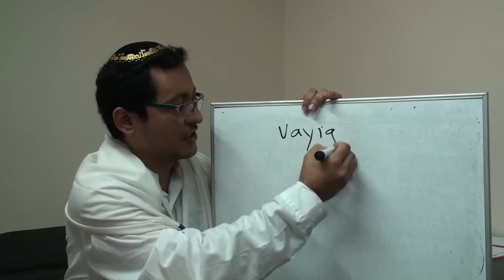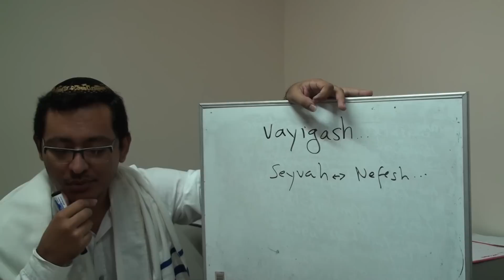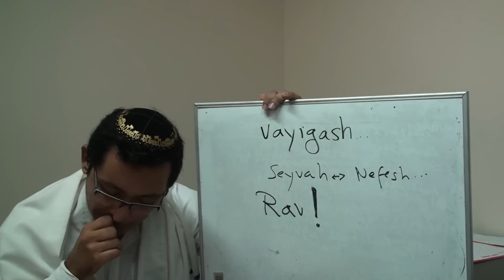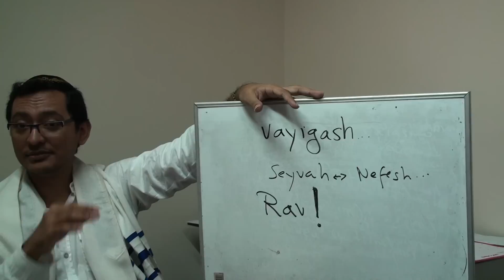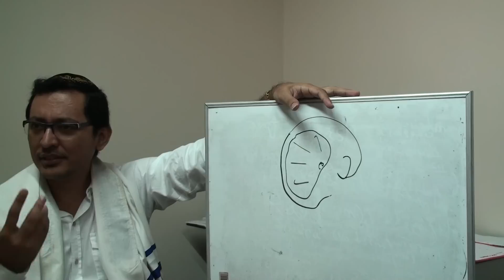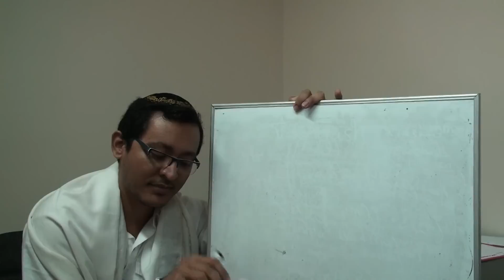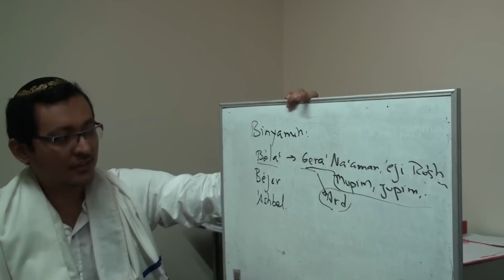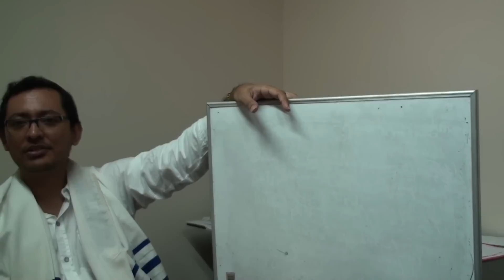Parashat Vayigash (2017) El pueblo que santifica la vida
Exposición del contenido de la penúltima parasháh del libro de Bre'shit, Génesis.